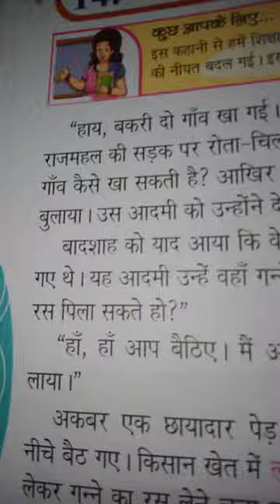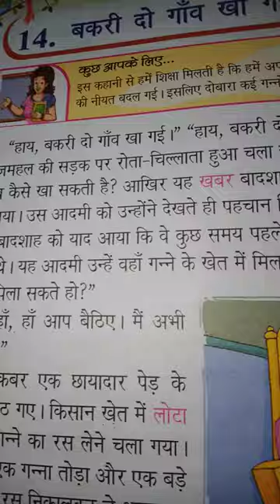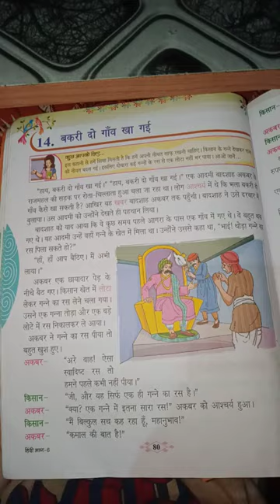Bakri 2 gaon kha gi